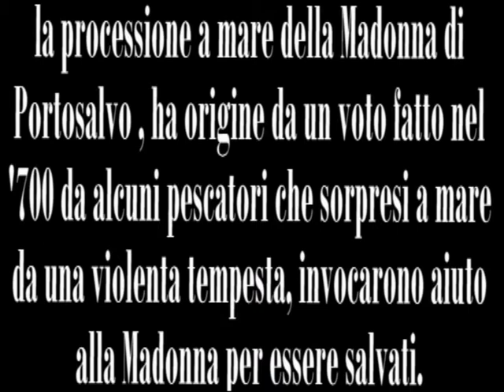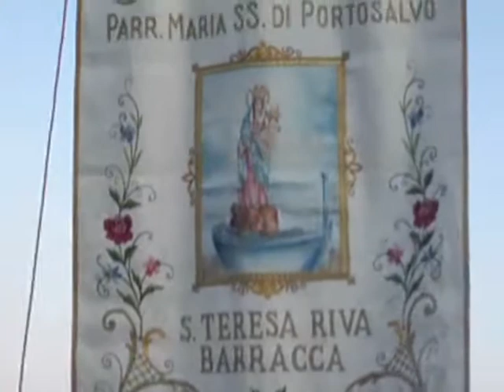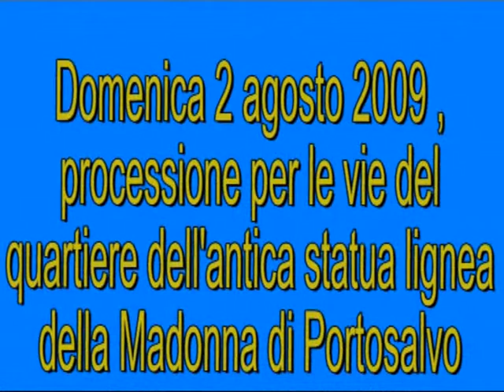MADONNA di PORTOSALVO 2009 - Santa Teresa di Riva